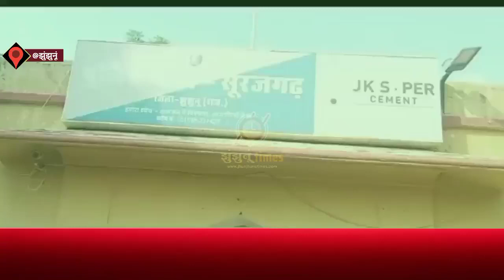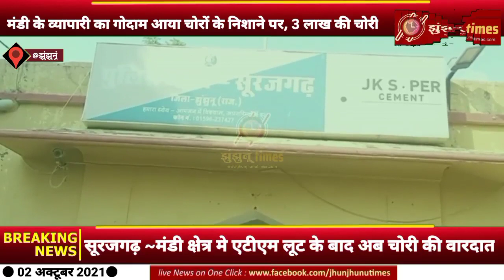झुंझुनू जिले के सूरजगढ़ से बड़ी खबर| ~jhunjhunuTimes| jhunjhununews| jhunjhunu| Surajgarh